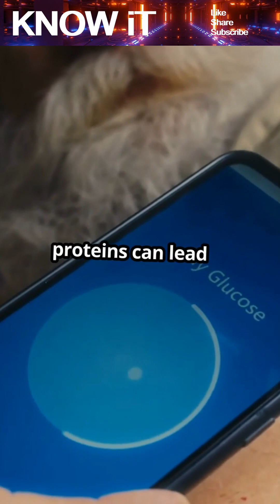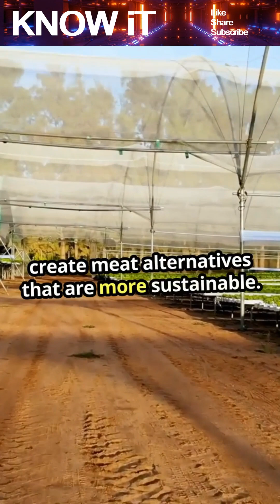10 Astonishing Facts About Protein Engineering | KNOW iT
In this video, we dive into 10 astonishing facts about protein engineering—the cutting-edge field where biology meets design. From creating life-saving drugs and synthetic enzymes to building sustainable materials and even reprogramming organisms, protein engineering is unlocking the next frontier of biotechnology.

Whether you're fascinated by genetics, synthetic biology, or molecular design, this episode explores how scientists are reshaping nature—one protein at a time.

🧬 Because the code of life is now editable.